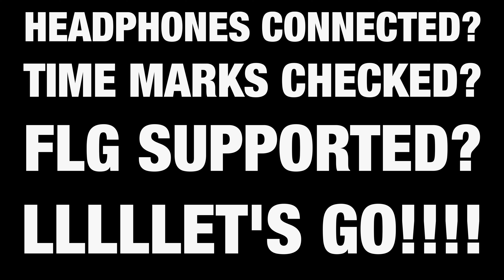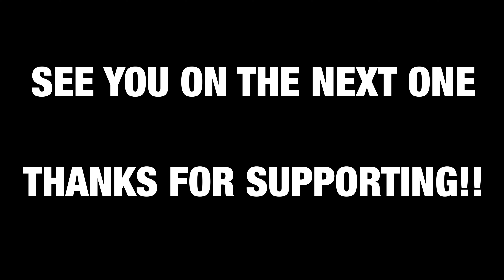V12 Engine Swaps in The Crew Motorfest | All V12 Cars & V12 Engine Sound Swaps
ENGINE SWAPS IN THE CREW MOTORFEST
V12 Swaps & Sounds in The Crew Motorfest | V12 Cars & Engine Sounds
V12 SWAPS IN THE CREW MOTORFEST
V12 SOUNDS IN THE CREW MOTORFEST
V12 CARS IN THE CREW MOTORFEST
V12 ENGINES IN THE CREW MOTORFEST

00:00 INTRO & INFO
00:19 V12 SWAPS
03:57 V12 CARS
06:28 V12 RACING CARS
07:23 V12 GP CARS
07:47 W12 / F12 CARS